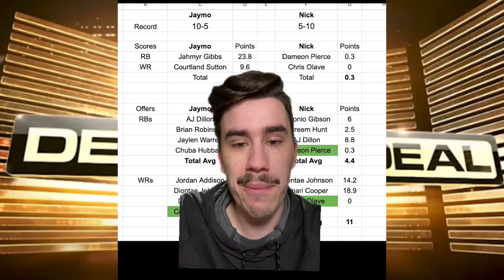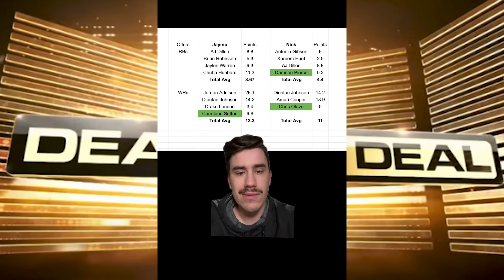TWO New Contestants Break Into Week 16 Deal or No Deal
stamps
0:00 - week 15 recap
2:15 - jaymo's wr
9:04 - gut's wr
15:30 - jaymo's rb
22:22 - gut's rb